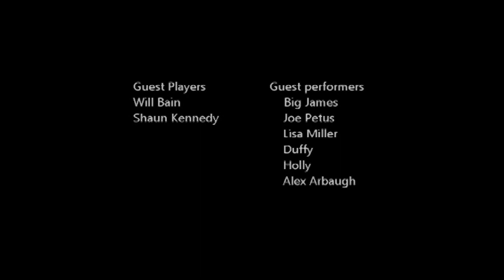Into the Mystic Song - Gary Ward